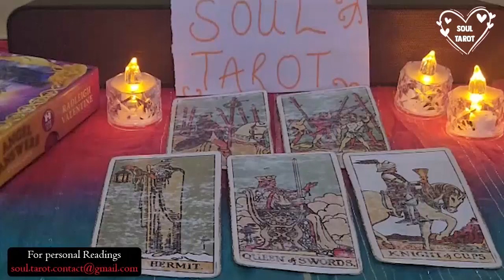SAGITTARIUS 👋🏼 THEIR HAVING OBSESSIVE THOUGHTS + AFRAID YOU’LL LEAVE THEM LIKE THE REST. 😕